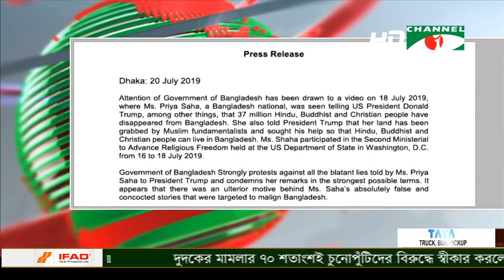চ্যানেল আই দুপুর ২টার সংবাদ || Channel i NEWS 2PM (20 JULY 2019)